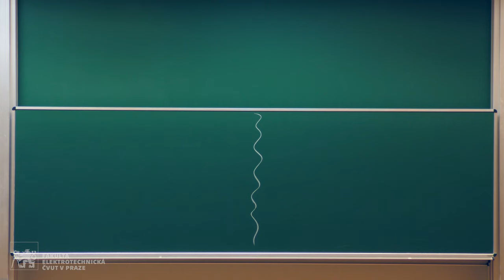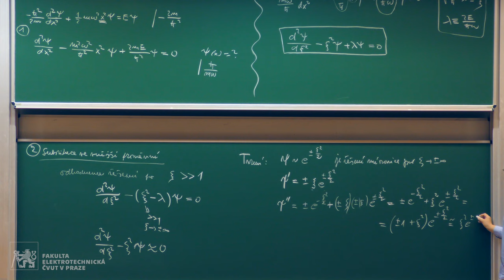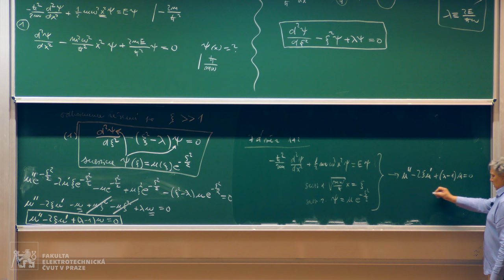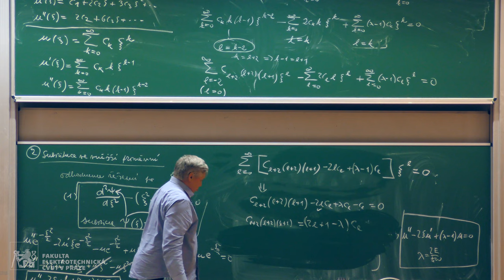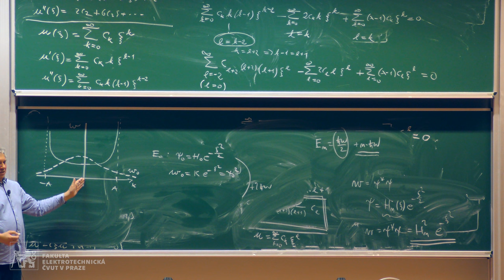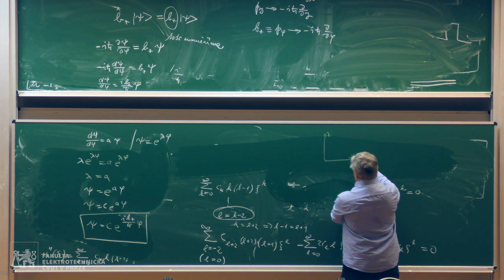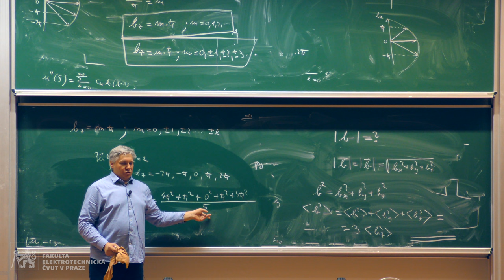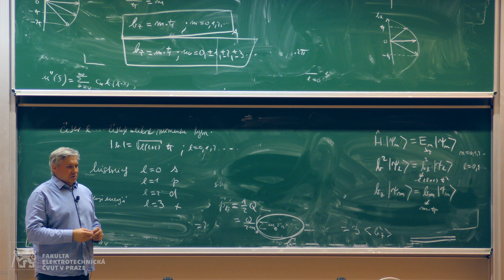prof. Petr Kulhánek: Fyzika 2 [17. 5. 2017 – 12, LS 16/17]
Kvantová teorie: Jednoduché úlohy, tunelový jev, kvantová čísla, pásová struktura.